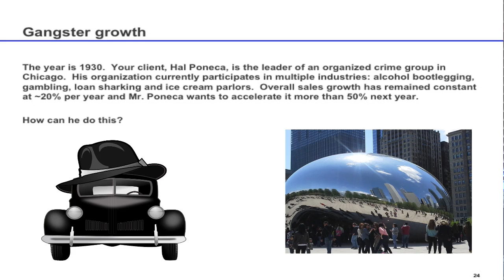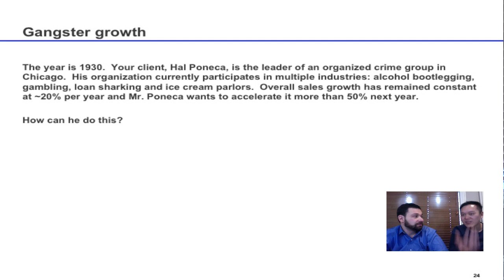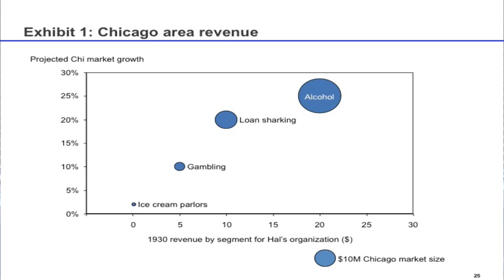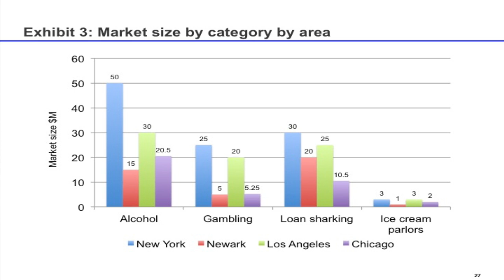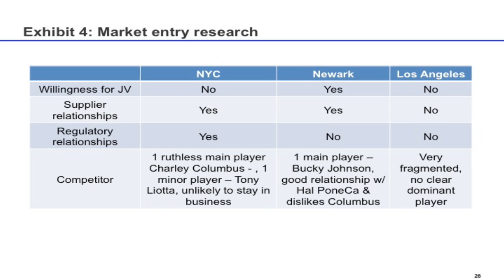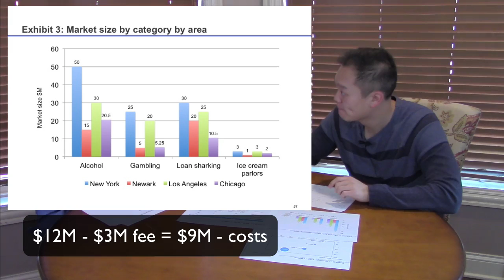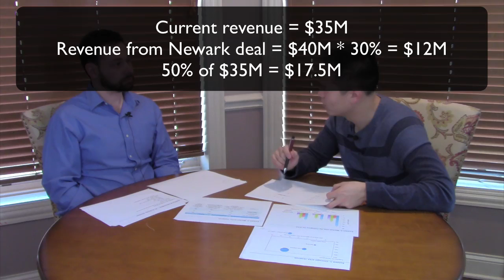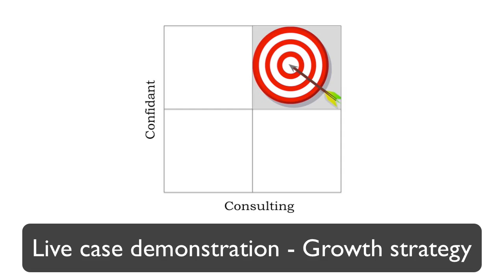Consulting case interview demonstration and commentary - Growth strategy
Consulting case interview and commentary with BCG alumni, Shaun Glassman and David Ma.

The case analyzes a growth strategy for the 1930's era gangster, 'Hal Poneca.'

If you would like to see more case demonstration videos, check out